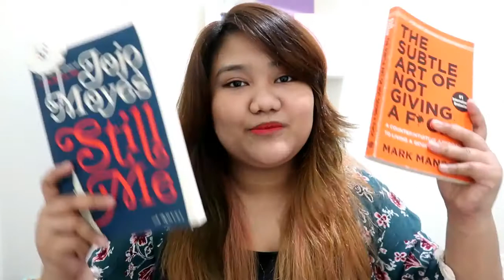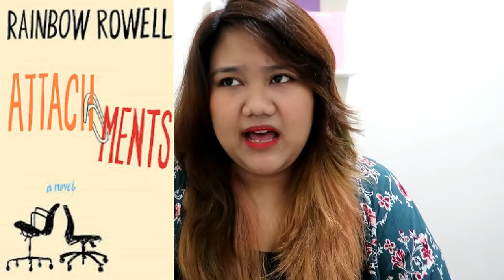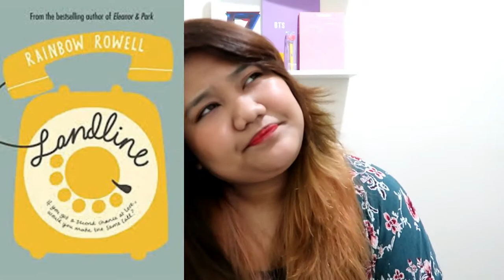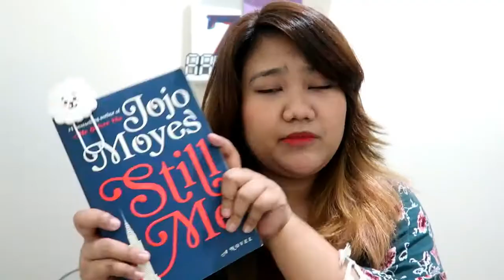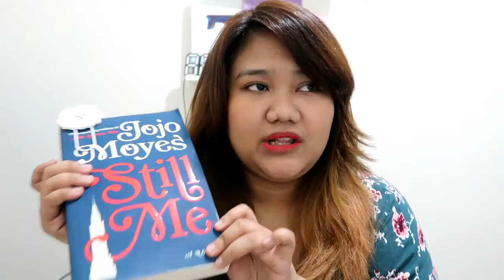MY FAVORITE BOOKS!| BOOKWORM MODE ON| I AM THE GIRL WHO TRAVELS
Hi everyone! Finally sharing these books that I have enjoyed reading! Not a lot of people know that I have a bookworm side aside from being a fangirl and movie addict lol. Share your favorite books in the comment section below. :)

KOREA

(HONG KONG)

JAPAN

(OSAKA)

(TOKYO)

Disneyland/Disneysea